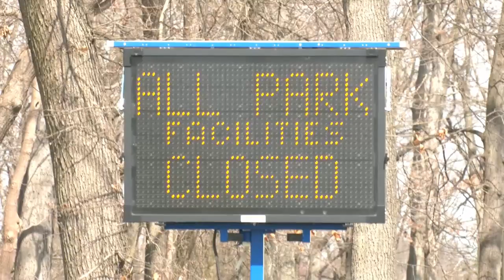COVID-19: Murphy Says County, State Parks & Golf Courses To Reopen Saturday